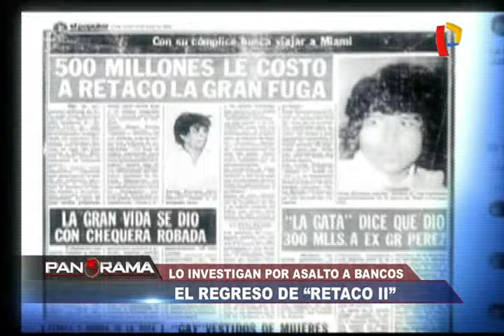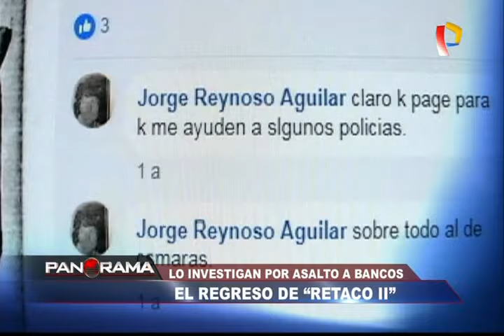El regreso de ‘Retaco II’: tiene todo un historial por asalto a bancos y secuestros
“Retaco II”, como se le conoce en el mundo del hampa a Jorge Reynoso Aguilar, es el mismo que allá por los años 80 conformara una banda criminal dedicada al secuestro.

Reynoso Aguilar habría vuelto a las andadas a sus 64 años, la policía sospecha que en el asalto a una agencia del Banco Continental en Surco, el último 22 de febrero, habría participado este temible delincuente junto a otra banda de malhechores.

En este informe se muestran las andanzas de un peligroso adulto mayor que pese a sus años se encuentra muy activo en el mundo de la delincuencia.